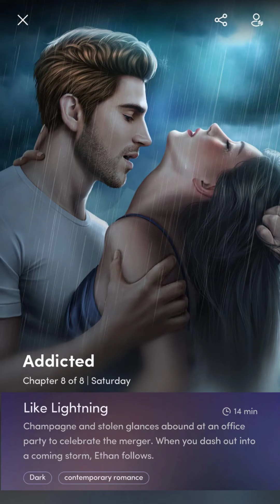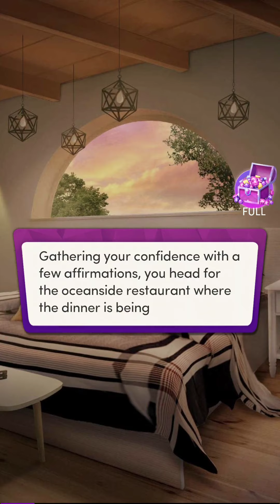Frost Ethan Book#2💎 Addicted #8 ♥ VIP Bonus ♥ Chapters: Interactive Stories ♥ Romance💎Hard Breakup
♥ Gameplay of Chapters: Interactive Stories